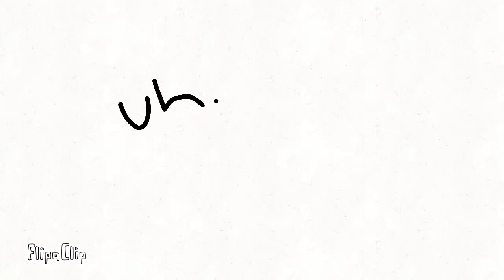Look @ my rollie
Yeah I know dis is lay-z
Song- Watch